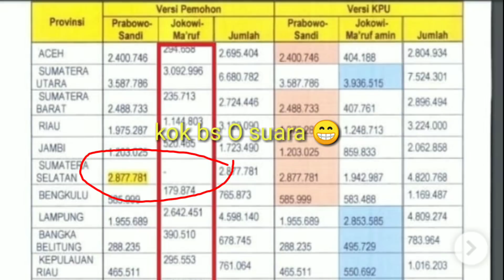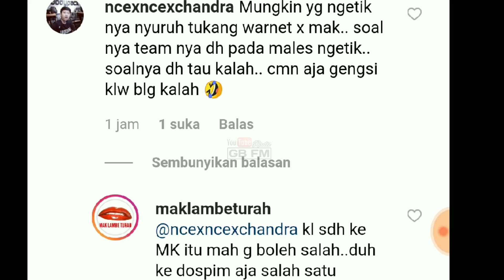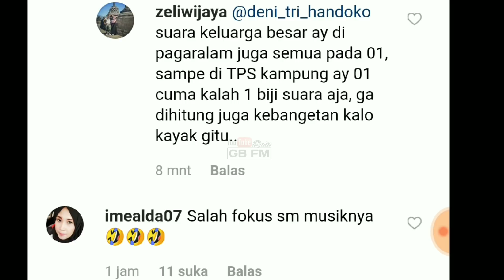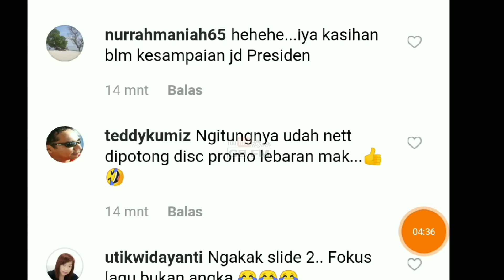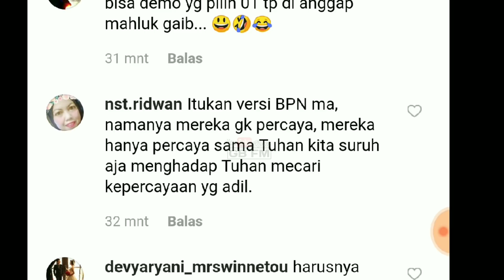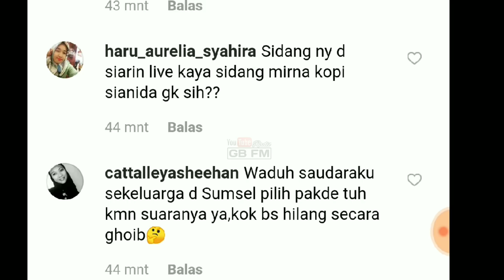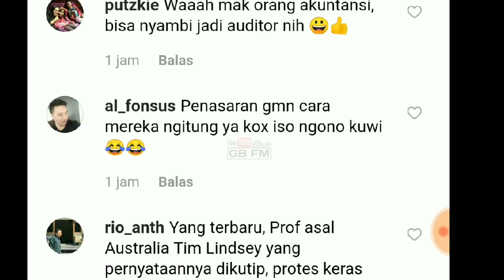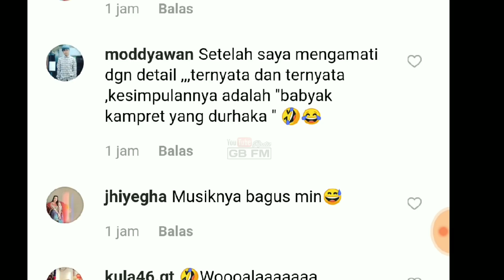Netizen Dibuat Tertawa Berjamah Setelah Sidang Perdana MK//Bpn Prabowo Apa kabar..??